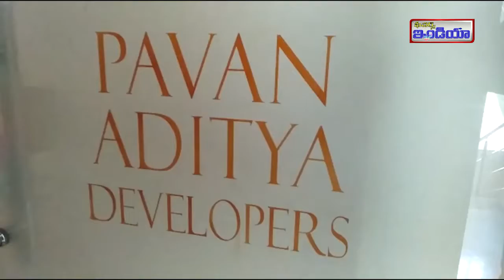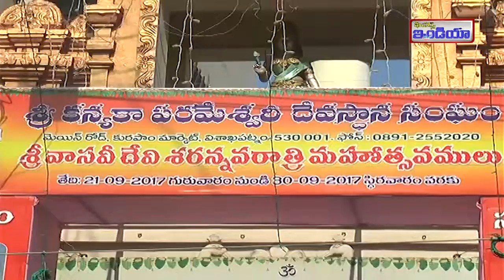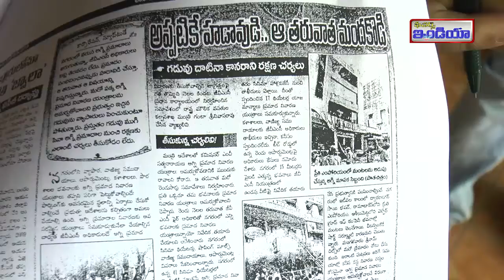25-09-17 Features India Channel News